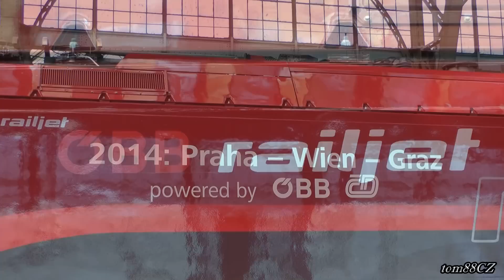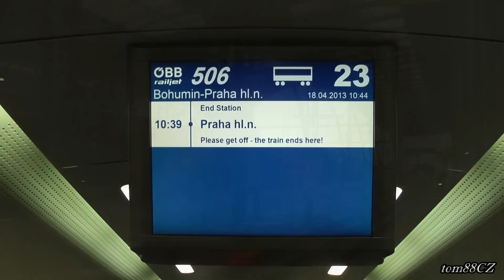Lokomotiva Taurus 1216 229 a RailJet na prezentačních jízdách ve dnech 17.-18.4.2013, Praha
Sestřihové video z prezentačních jízd soupravy Siemens Viaggio Comfort s obchodním názvem RailJet. Tato souprava dorazila do České republiky na představení veřejnosti. České Dráhy budou od prosince 2014 (GVD 2014/2015) provozovat sedm jednotek s obchodním názvem RailJet, ale v korporátním nátěru ze studia Najbrt na trase Praha - Pardubice - Brno - Břeclav - Wien - Graz. Sedm jednotek ČD bude na tomto rameni doplněno o tři jednotky ÖBB a vytvoří se takt vlaků RailJet po dvou hodinách.

1. Příjezd lokomotivy Siemens Taurus 1216 229 v čele EC 278 Gustav Klimt do stanice Praha-Hlavní nádraží
2. Záběry lokomotivy 1216 229 v polepu RailJet (Spirit of Praha) a odstup od EC 278
3. Příjezd soupravy RailJet v čele SC 506
4. Rychlá prohlídka soupravy RailJet
5. Odjezd soupravy RailJet v čele SC 513